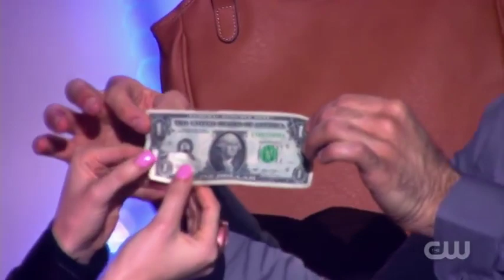Stage Magic Show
Contact Echelon Events Group for more information.

Enjoy an unforgettable time with Master MG, star of NBC and CW TV specials and series, as he combines jaw-dropping magic with audience participation - creating an interactive experience that pulls you right into the show. Live stage effects include borrowed finger rings vanishing and reappearing in a locked glass case, solid objects melting through each other in an audience member's hands, vibrant roses appearing from a flash of light, examined objects floating and dancing in mid-air, an interactive card trick is performed with the audience using 3ft tall cards, randomly selected audience member's minds are read and one of their thoughts is found written on paper sealed inside a giant balloon, a series of unbelievable effects is performed involving the entire audience at the exact same time, and much more!